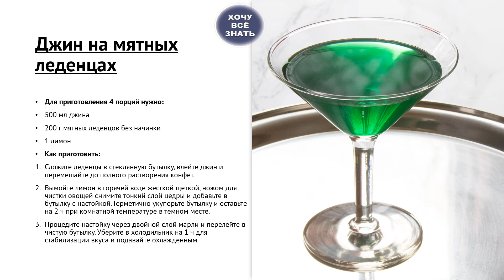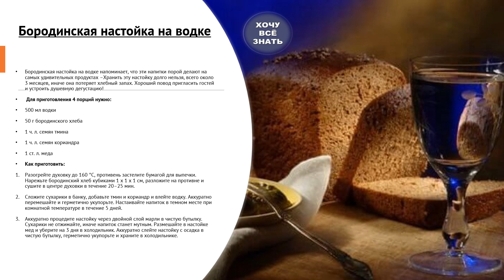Необычные настойки домашнего приготовления